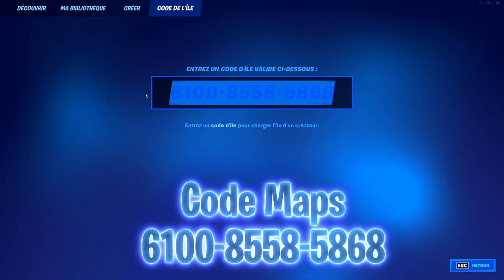Comment Passer "NIVEAU 1000" en 5 Minute sur FORTNITE... (Glitch xp)